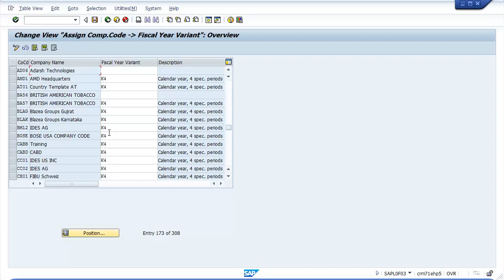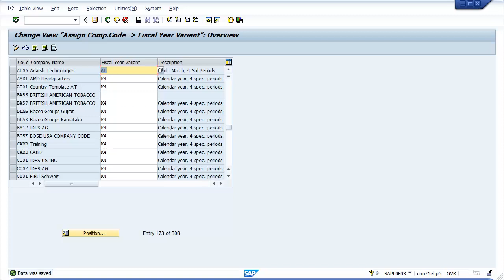Assign Company code to a Fiscal Year Variant in SAP FICO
How to Assign company code to Fiscal year variant in SAP FICO step by step. You can assign one fiscal variant to multiple company codes.
The assignment of company code to a fiscal year variant can be done by using transaction code OB37